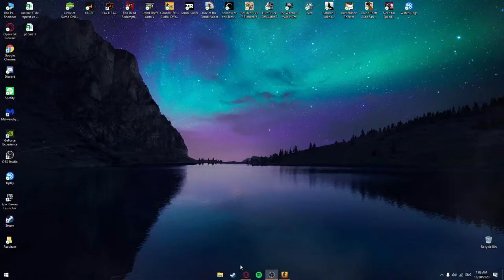Momente CSGO ca mno csf n-ai csf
➖ DESPRE MINE
👉🏻 Ma cheama Flaviu am 18 ani si sunt din Salaj imi place sa ma joc pe calculator si sa-i fac pe ceilalti sa se simta bine. Impreună cu voi îmi doresc să creștem acest canal!

➖ PC SPECs
i5-9400F, Gtx 1660S, 16gb ram, 1.5Tb hdd+ssd

➖ COMENZI NIGHTBOT: !commands , !steam , !facebook , !instagram , !informatii